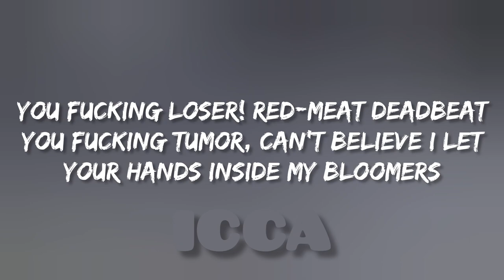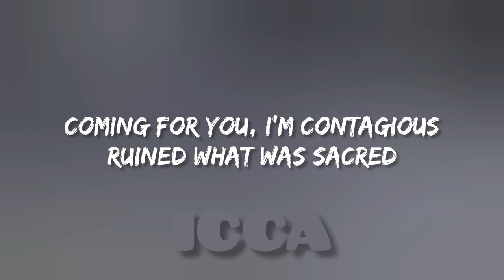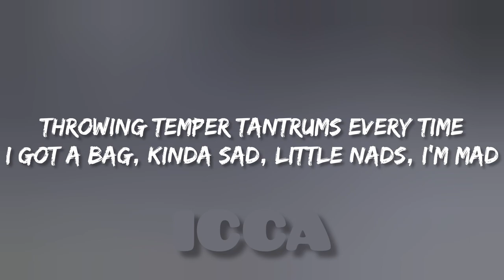Ashnikko - You Make Me Sick! (Lyrics)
Follow Ashnikko on

Amazon Music

(Lyrics)

You make me sick, you make me turn my insides out onto the bricks
I could never train a bitch like you, click, c-c-click, c-c-click, click

You like my boots? I could squash you like a little rotten fruit
On your jugular and leave a pretty bruise
Attitude and the booze won't save you

You fucking loser! Red-meat deadbeat, you fucking tumor
Can't believe I let your hands inside my bloomers
Better count your blessings, I got humor, got a knife, too
I call her Tilda, bet your fucking ass that I'ma use her

Fucking user! Coke head Cretin, your life is a blooper
Splinter-looking ass, born in a sewer
Suck a dick then I bite, I'm a chewer
Go find another bitch to hoover, count the days until you lose her

I'm mad! You fuck my life up, then you say, "My bad"
You don't know your way around a pussy, call you "Chad"
Throwing temper tantrums every time I got a bag
Kinda sad, little nads, I'm mad

(Mommy's okay!)

Hello waitress, I want his head for dinner, silver plate it
Cut his tongue out first, let's hear him go and try and say shit
I'm abrasive? I'm a dragon animorph and shape-shift
Fire breathing, break shit, brain-eating amoeba

Coming for you, I'm contagious ruined what was sacred
I was living good before your locusts and your plague hit
I always fucking fake it, now you're crying, and you're shaking?
Take your tears and bottle 'em and use 'em as a face mist